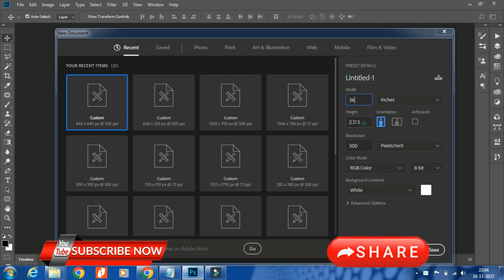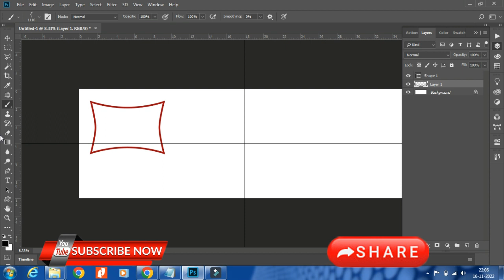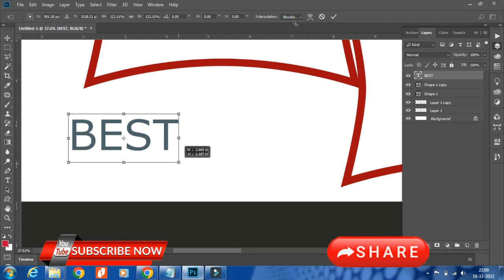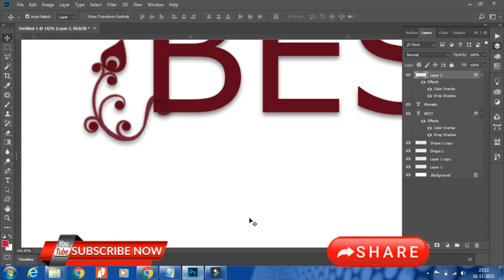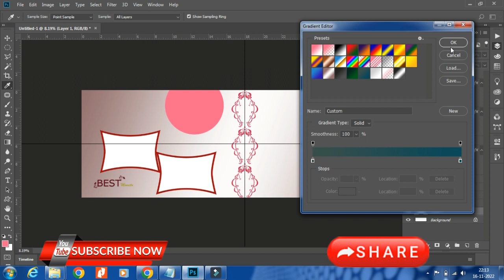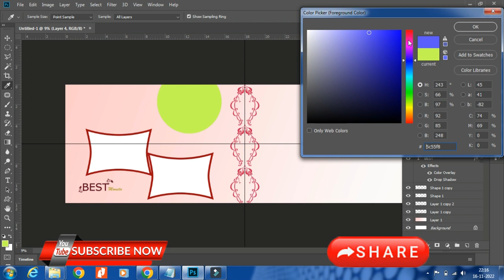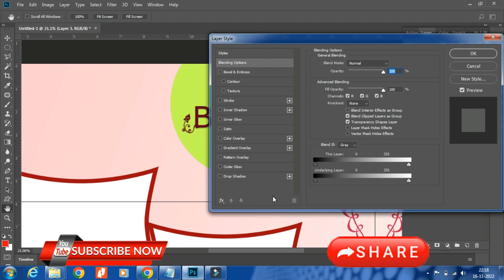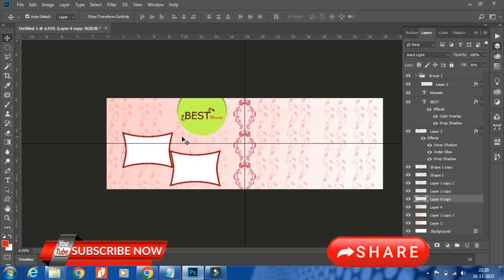Unveil Your Inner Artist: How to Make a 12x36 Photo Album in Photoshop!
"In this video tutorial, we will walk you through the process of creating a beautiful 12x36 photo album in Photoshop. We will cover everything from setting up your document and organizing your images, to designing and customizing the layout, and finally, exporting and printing your finished project. Whether you're a professional photographer or just looking to create a special album for a friend or family member, this tutorial will give you the skills you need to create a stunning, high-quality album that will be treasured for years to come.
complete Topic
album design in photoshop
12x36 album design
12x18 album design
Photoshop
Photo album
12x36
Design
Tutorial
Step-by-step
Photography
Layout
Customization
Printing
Exporting
Images
Professional
Beginner
Scrapbooking
Memory book